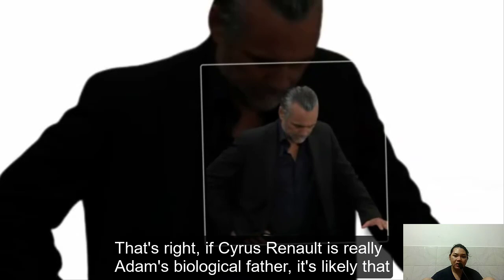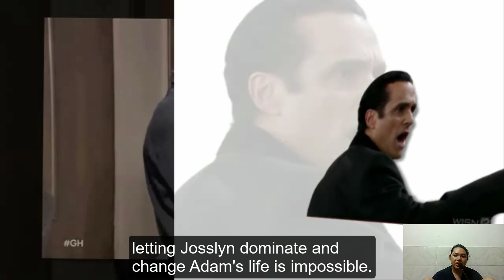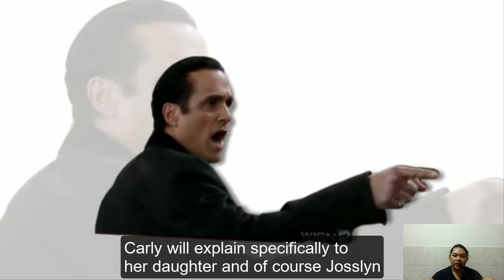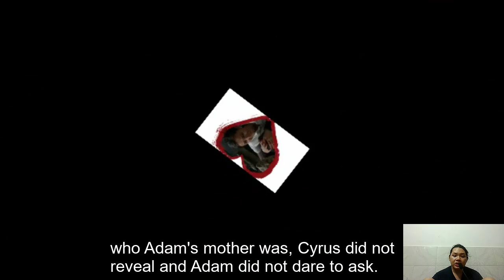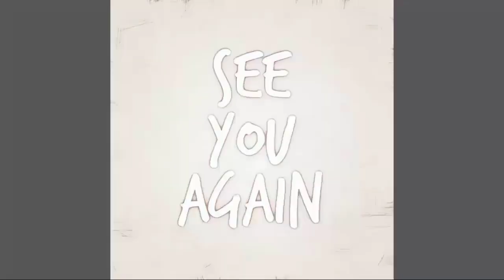Father & Son Cyrus & Adam Target Josslyn & Carly| General Hospital Spoilers